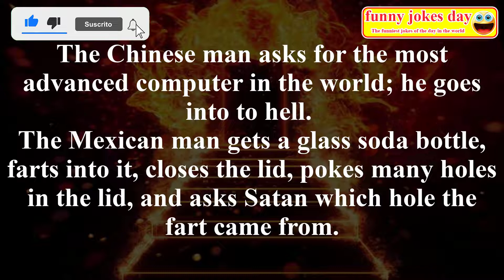😂Funny Joke:Three dead men go to hell at the same time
🔴Share this joke with your friends so they can laugh too!

👇The joke👇
Three dead men go to hell at the same time.
 There is a white man, a Chinese man, and a Mexican man.
Satan tells them that they can only leave hell if he can't do what they ask.
 The white man asks for the fastest sports car in the world; he goes to into hell.
The Chinese man asks for the most advanced computer in the world; he goes into to hell.
The Mexican man gets a glass soda bottle, farts into it, closes the lid, pokes many holes in the lid.